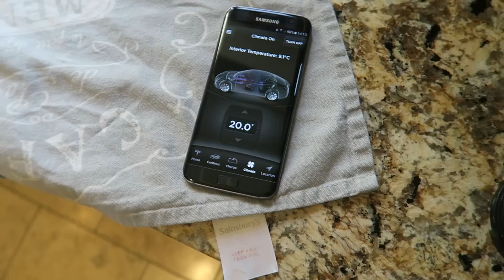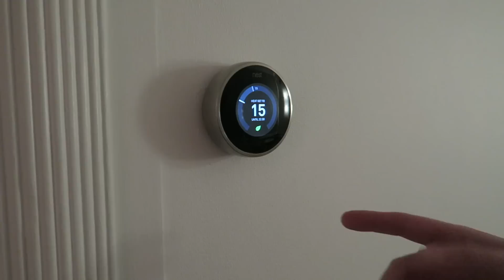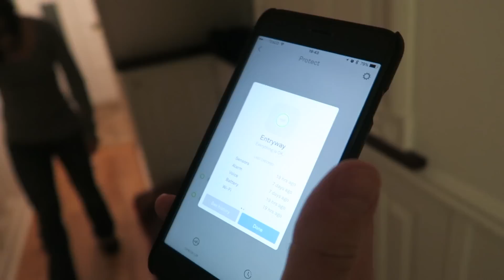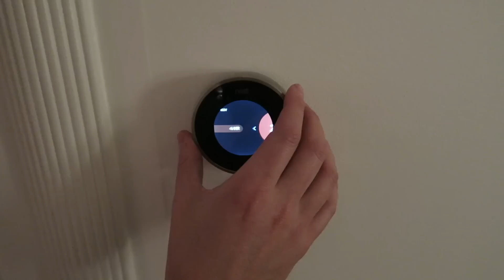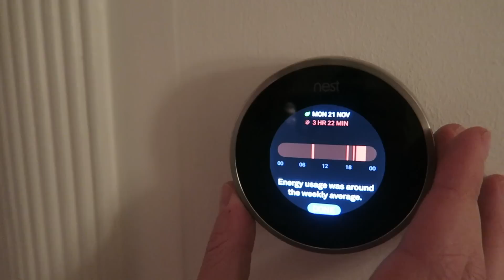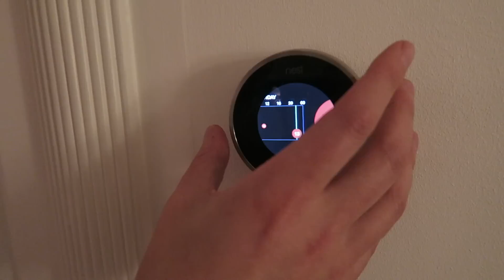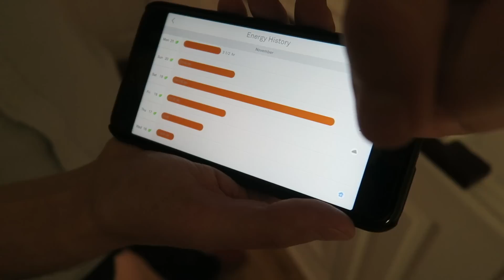I've got to get one of these